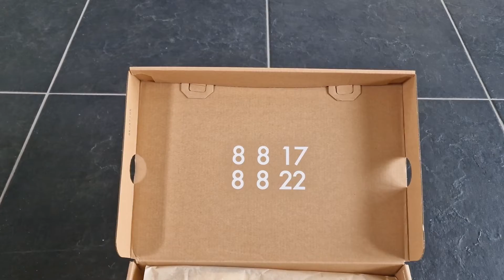Nike Air Force I special edition 5hh anniversary snkrs app